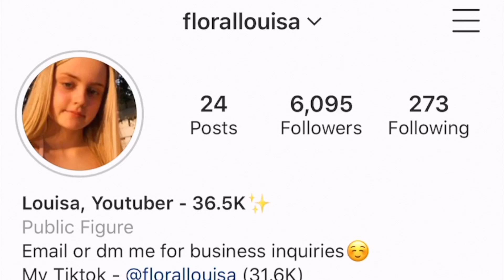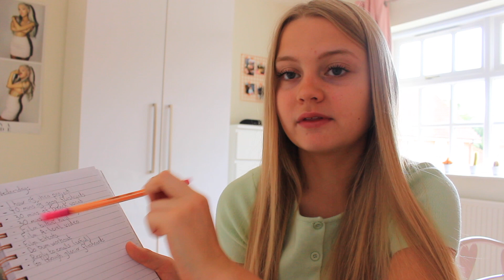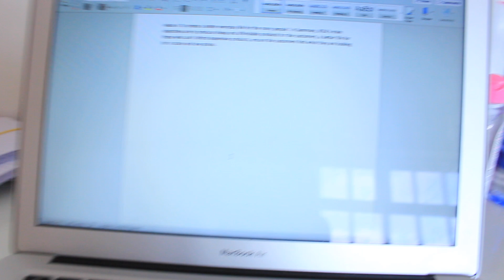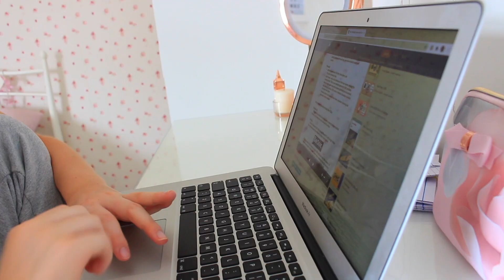how i'm preparing for my A LEVELS *year 11 student*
FAQ:
Where are you from? England, UK
What do you film with? Canon EOS 700d
What do you edit with? iMovie on my MacBook Air
How old are you? 16, my birthday is the 28th January

Bye! xx